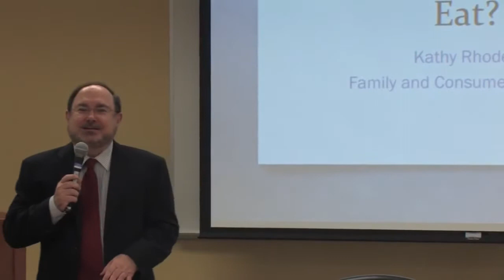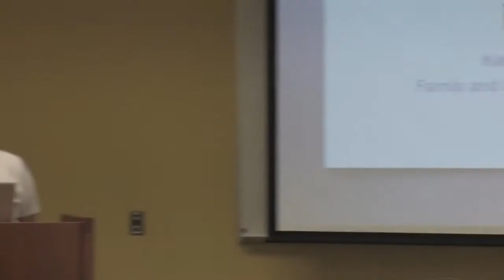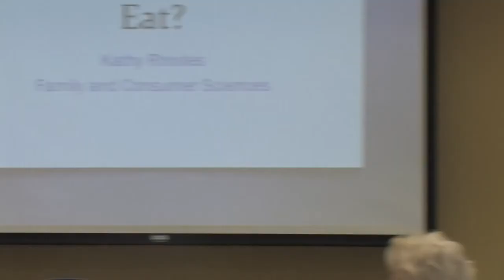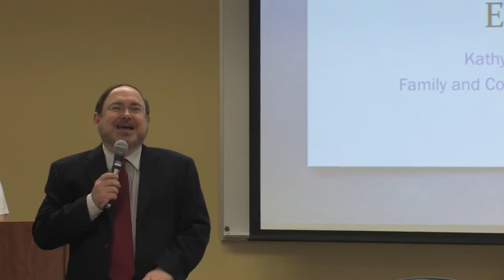Kathy Rhodes: Laughter, Food, and Curiosity in Greece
Kathy Rhodes discusses what the Ancient Greeks may have eaten and what made them laugh at the Ancient Greece Symposium.

A Futuristic Look Through Ancient Lenses: A Symposium on Ancient Greece includes over 30 lectures and discussions over various topics of the ancient Greek culture.